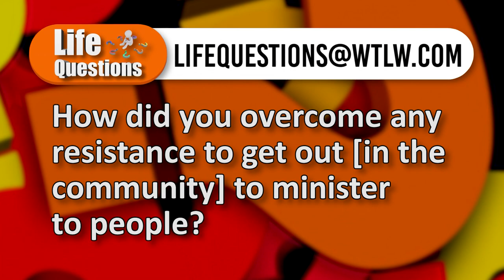Life Questions Season 4, Ep. 1 Feb. 13 '22 : Taking Ministry to the Streets with a Sacrificial Heart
We launch Season 4 of Life Questions with a unique panel. These 4 individuals are not full time pastors in churches, but have each founded strong ministries and are committed to spreading the message of Jesus Christ to all whom they encounter.

Dr. Joshua Steinke, DC- Worship Anyway
Dave Roznowski- Neighborhood Relief Ministries
Jodi Mears- Remnant Worship
Dale Ann Ross- Remnant Worship

On this episode, our guests talk about the ministries they serve, and discuss the importance of taking Jesus to the streets, and reaching people regardless of past or present issues.